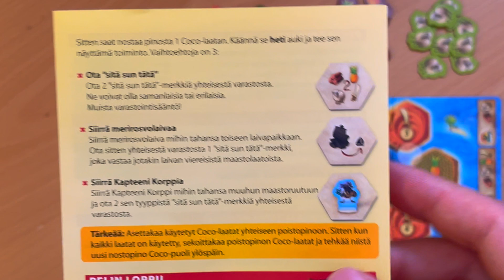Catan Junior Matkapeli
Catan Junior matkapeli. Lautapelit.fi 2022